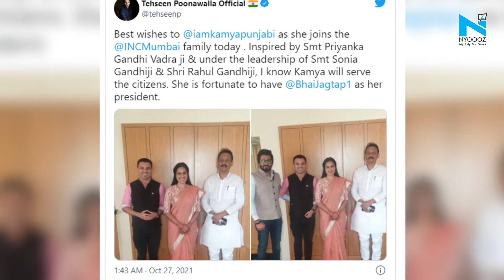Television actor Kamya Punjabi joins Congress in Mumbai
Actress Kamya Punjabi on Wednesday joined Congress in presence of Mumbai Congress president Bhai Jagtap and party leader Tehseen Poonawalla.